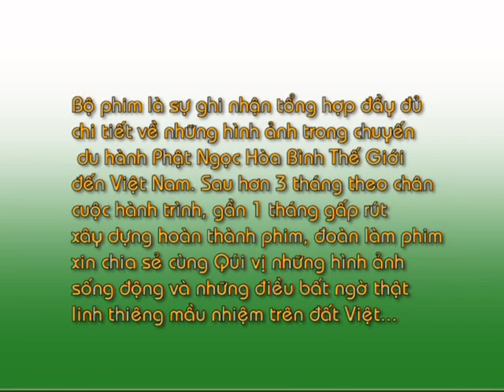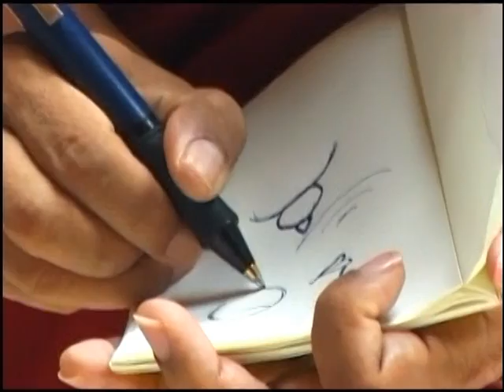Hành Trình Phật Ngọc Hòa Bình Thế Giới Tại Việt Nam 1/11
Hành Trình Phật Ngọc Hòa Bình Thế Giới Tại Việt Nam
MC: Lâm Ánh Ngọc
Đạo diễn: Điệp Văn

Hanh Trinh Phat Ngoc Hoa Binh The Gioi Tai Viet Nam
MC: Lam Anh Ngoc
Dao dien: Diep Van